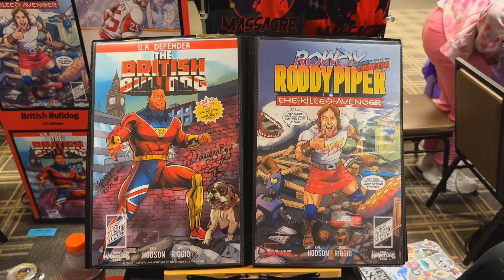A Chat with Mess Bucket Comics at ​Starrcast as part of All Out Weekend. 9-2-2023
Spoke with @ArcaneAwakening about some of their wrestling-inspired comics, their latest comic about a pro hockey legend, and there’s a Final Fantasy VII reference too.